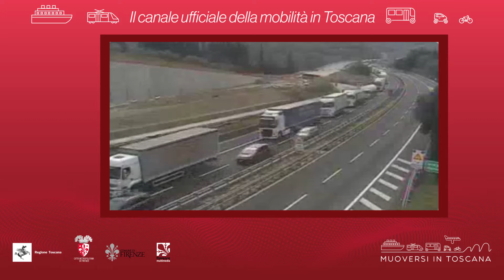Muoversi in Toscana - Edizione delle 12.30 del 14 agosto 2020